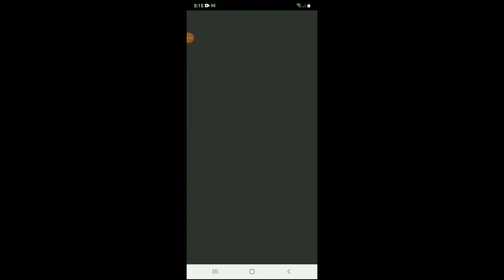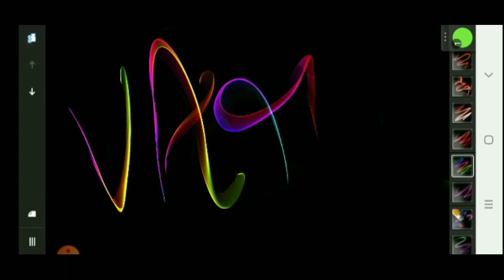||beautiful name art tutorial||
hello guys today we are making beautiful name art editing